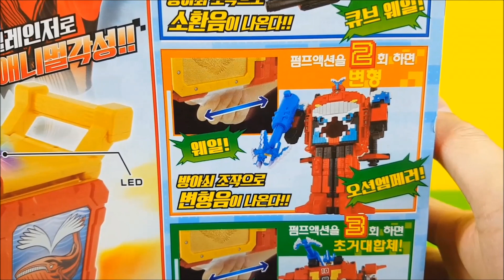파워레인저 애니멀포스 DX 웨일 체인지건 장난감 큐브웨일 오션엠페러 와일드 라이드 오션킹 합체음 듣기 Power ranger toys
파워레인저 애니멀포스 장난감 DX 웨일 체인지건의 놀이 방법을 소개 하는 동영상입니다.

웨일체인지건으로 큐브웨일 음향과 오션엠페러 와일드 라이드 오션킹의 합체음을 들어 볼수 있습니다.

지호토이TV 채널에 방문하면 DX애니멀체인저와  DX애니멀라이트 소개 동영상도 볼수 있습니다.